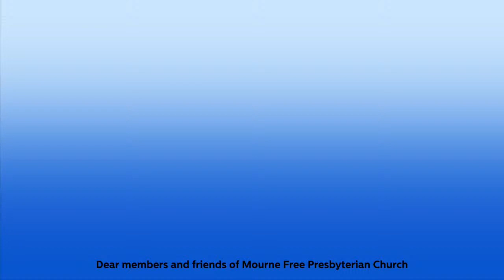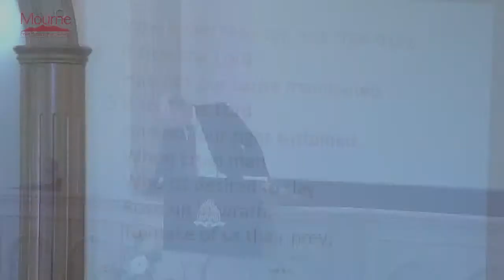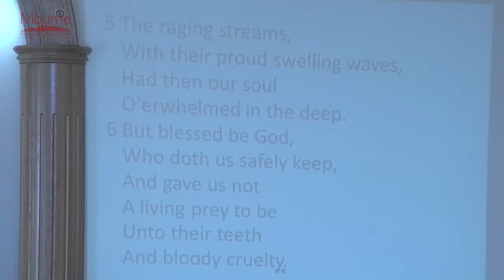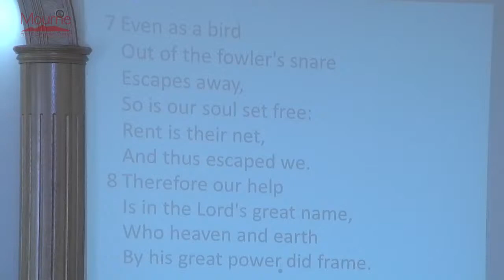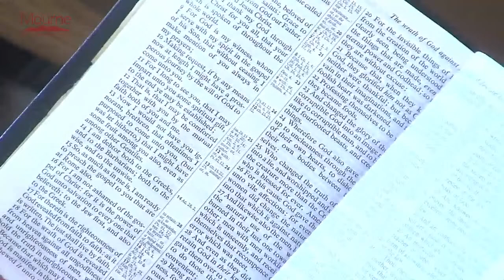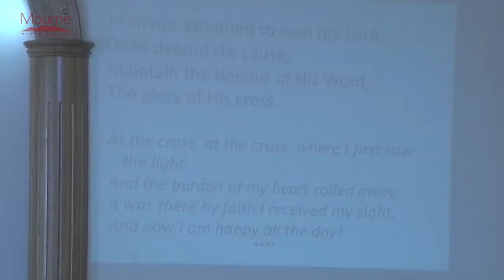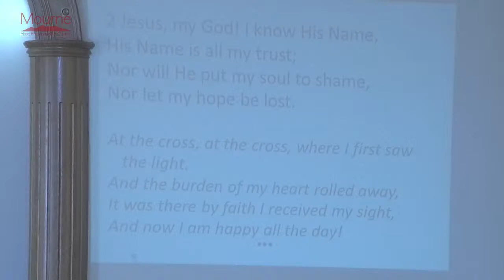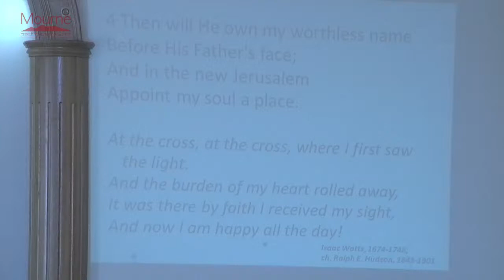Lord's day Morning Service 25th October 2020